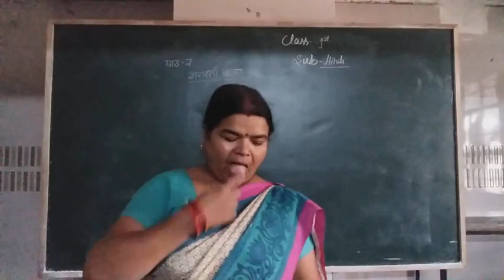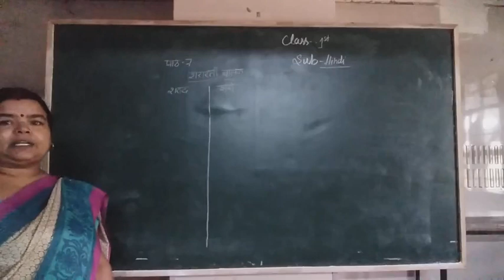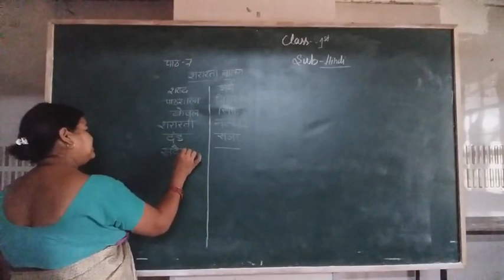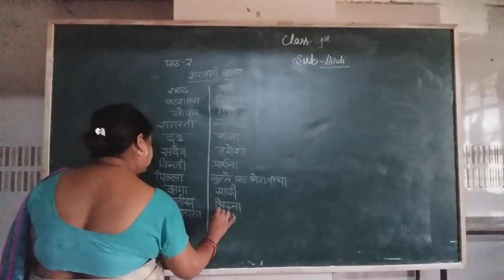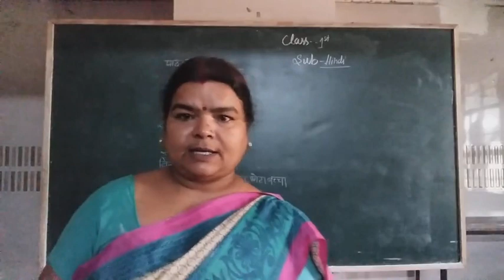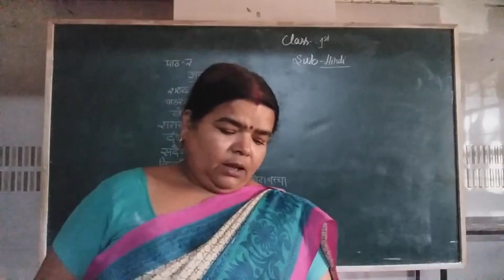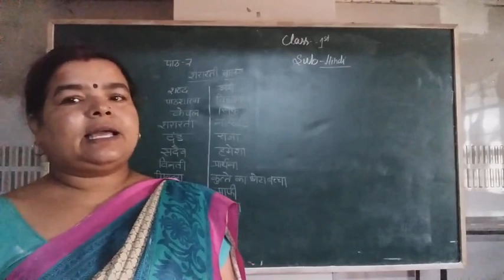Class 1st chapter 7 word meaning